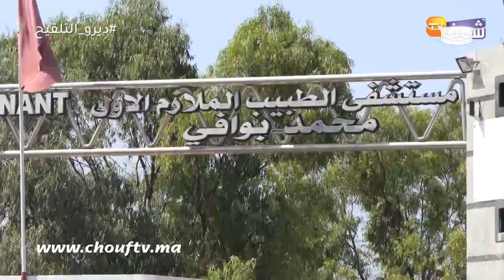شقيقة شاب مات بكورونا بعدما نقلوه من الصوفي لبوافي:خويا عيط ليا فالتليفون وآخر كلمة قاليا هي عتقيني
عاينت شوف تيفي الحالة التي عليها شابة بسبب وفاة شقيقها بكورونا داخل مستشفى البوافي.